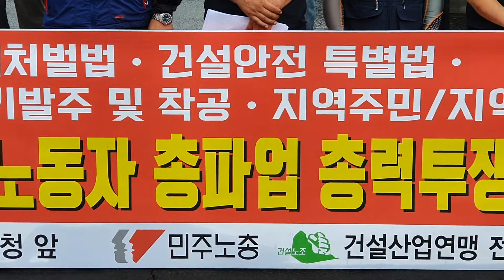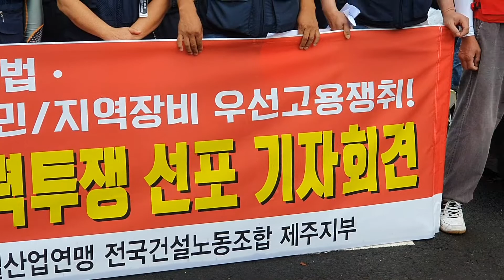[한라산tv]제주 건설노동자 2020총파업 총력투쟁 선포 기자회견2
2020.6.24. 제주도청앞